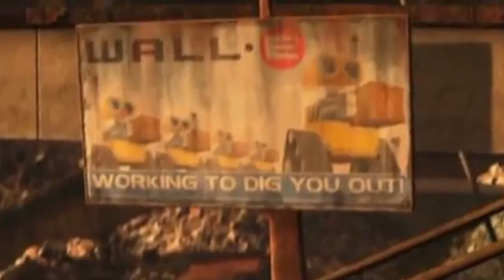Top 10 GREATEST Pixar Movies!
Welcome to our journey through the world of Pixar! In this mesmerizing video, we present to you our expertly curated list of the top 10 greatest Pixar movies of all time. Prepare to be taken on an enchanting ride filled with laughter, tears, and unforgettable moments. From the breathtaking animation to the heartwarming stories, Pixar has consistently delivered masterpieces that have captured the imagination of audiences worldwide. Join us as we delve into these captivating films and meticulously rank each one, based on their impact, storytelling prowess, and lasting legacy. Whether you're a longtime Pixar enthusiast or discovering these phenomenal films for the first time, our ranking promises to spark debates, stir nostalgia, and ignite your passion for these cinematic marvels. So grab some popcorn, get comfortable, and get ready to relive the magic of Pixar through our meticulously curated countdown of the top 10 greatest films they've ever created.